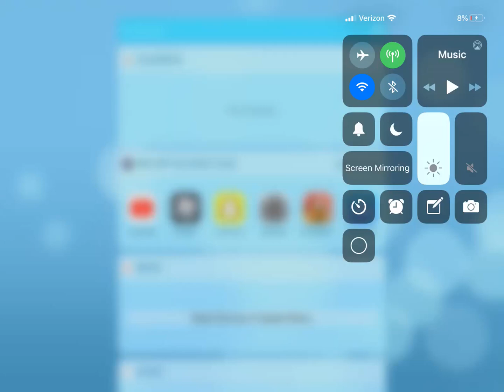Doing something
Well doing something